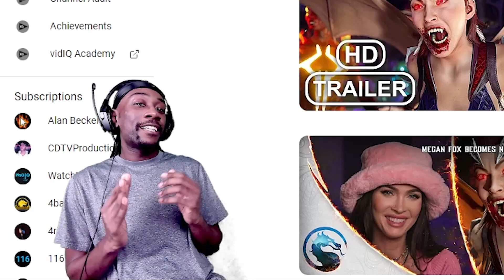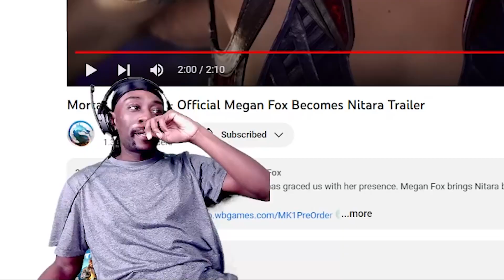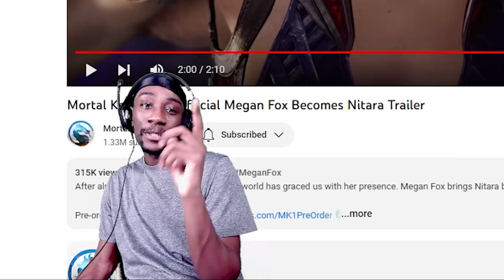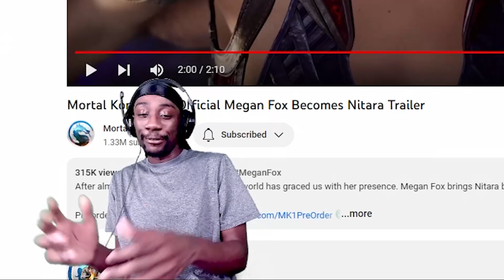It's Been Over A Decade! | Mortal Kombat 1 - Official Nitara Reveal Reaction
I heard about the rumors and leaks, but I didn't want to believe it until I saw the official video. My Vampire Lady, Nitara, finally makes her long awaited return! It's been so long since I seen her as a playable character in Mortal Kombat